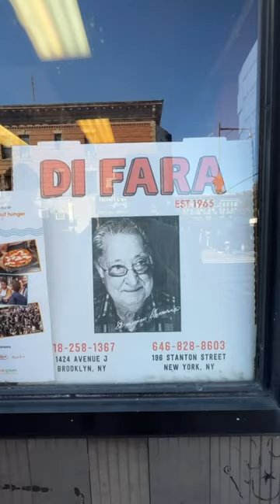Why People Wait In Line For This Pizza Pt. 2